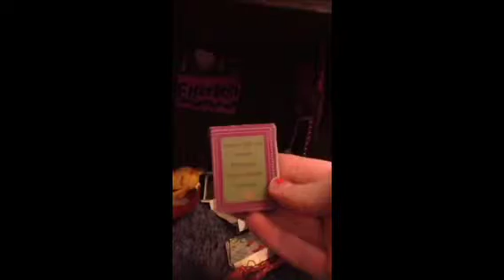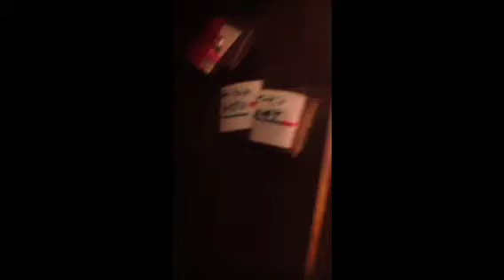Updated doll house tour!